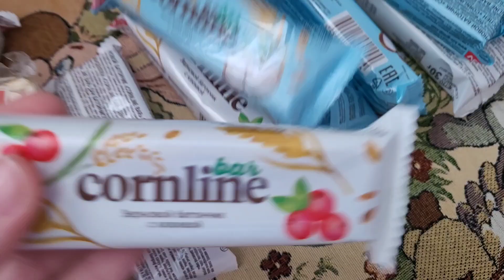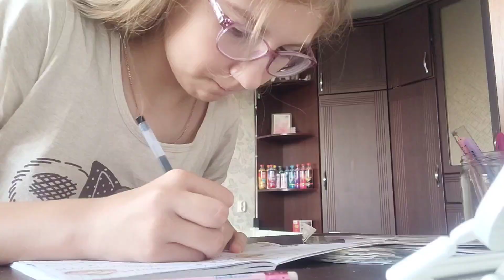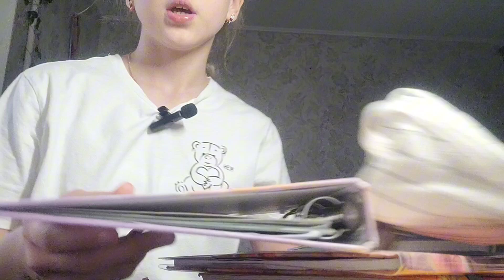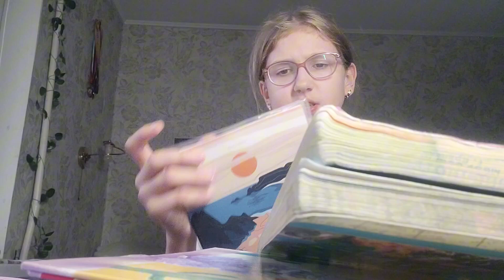ПЕРВЫЕ ДНИ УЧЁБЫ🎒📚Иду в 7 класс /Таня ди ай вай /Влог /Школьных влог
Всем привет, ребята🎀ПЕРВЫЕ ДНИ УЧЁБЫ🎒📚Иду в 7 класс /Таня ди ай вай /Влог /Школьных влог

Надеюсь что вам понравиться💘

Заранее спасибо🌷